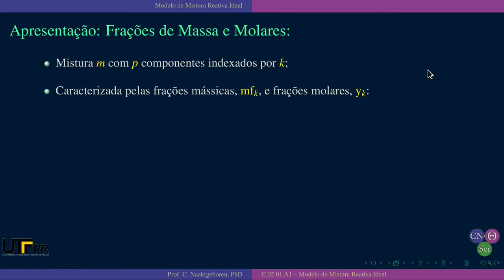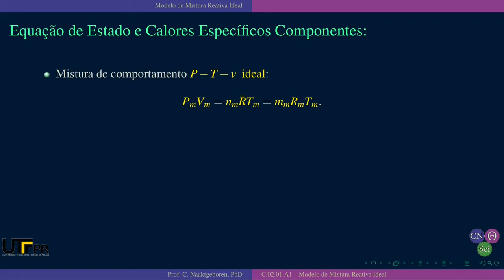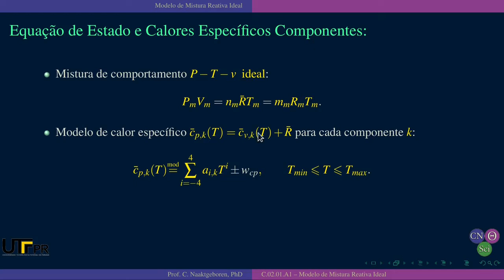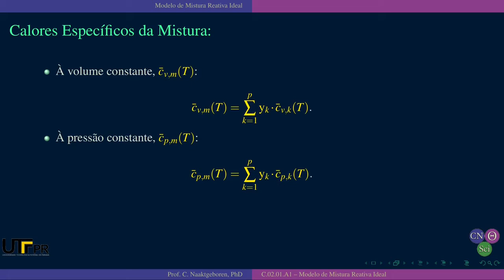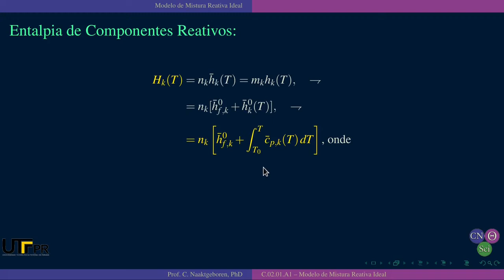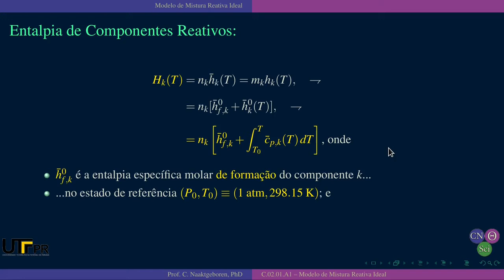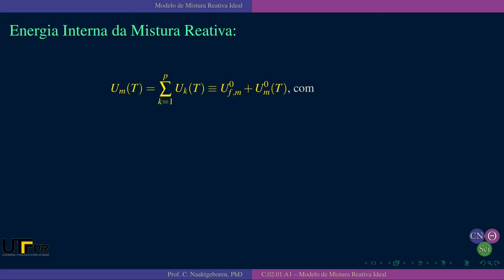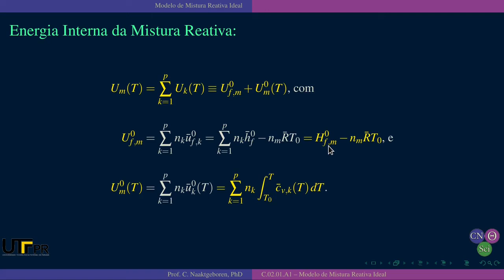EM48D AU.06.01-A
Aula de Máquinas Térmicas de 19/04/2021 - Ciclos Motores Ar-Combustível - Parte A - Modelo de Mistura Reativa Ideal

# Chapters

00:00:00 - CNThermSci Intro
00:00:10 - Modelo de Mistura Reativa Ideal
00:15:52 - CNThermSci Outro